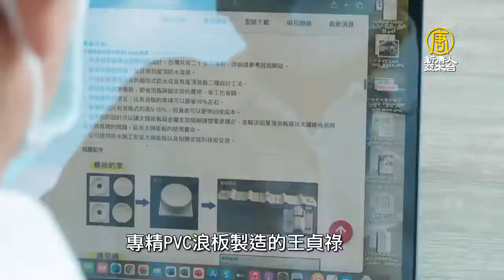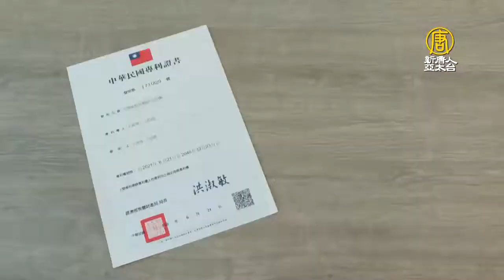(新唐人報導)屋頂無浪板 太陽能支架 建築整合太陽能(BIPV)SolarPVMountingSystems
研發屋頂無浪板太陽能專利支架，
少了浪板聚熱產生熱衰竭的問題，
也延長了太陽能板發電壽命。

冠旭企業有限公司
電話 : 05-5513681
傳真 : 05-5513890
地址 : 640 雲林縣斗六市雲科路二段105號

Champion Shine Enterprise Co., Ltd.
Skype: live:info_1011628